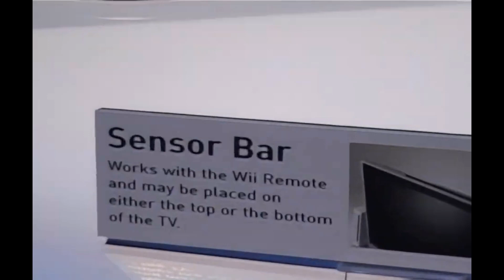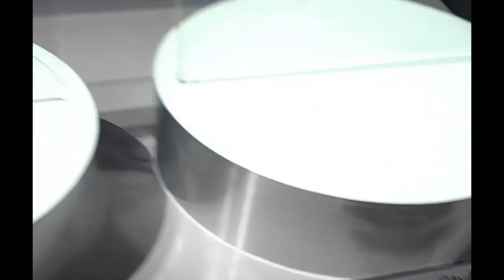Los mejores juegos exclusivos de Wii en 2022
La Wii cuenta con muchos exclusivos entre sus mejores juegos. Exclusivos que solo están disponibles para ella a fecha de mayo de 2022.